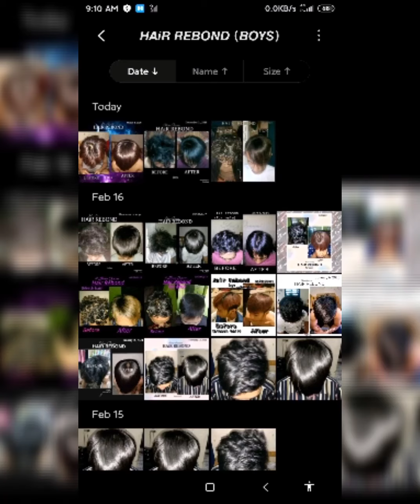My Rebond Hair Compilation (boys)